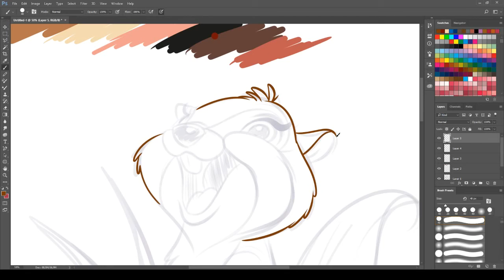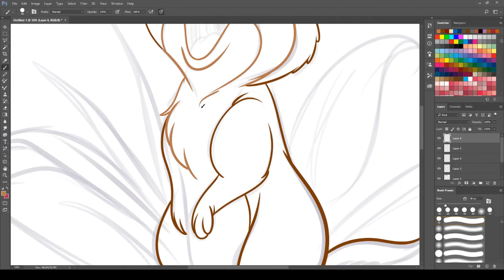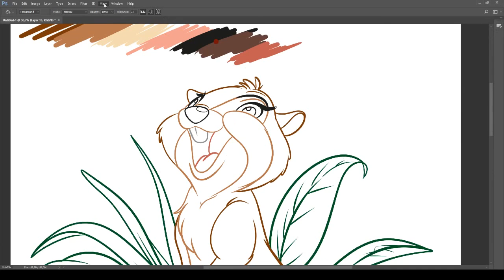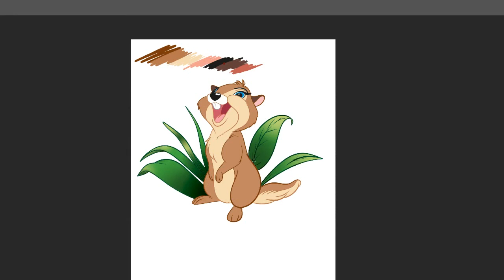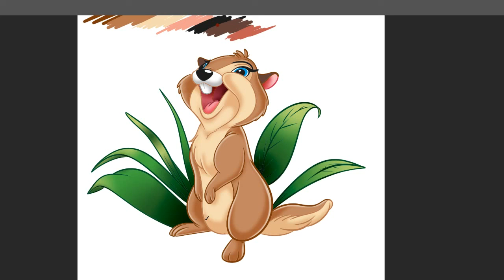РИСОВАНИЕ МУЛТИКИ ДЛЯ ДЕТЕЙ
РИСОВАНИЕ МУЛТИКИ ДЛЯ ДЕТЕЙ  - We are drawing CARTOONs here

How Drawing and Painting squirrel Cartoon ?

Disney Marvel and DC comics and Cartoon